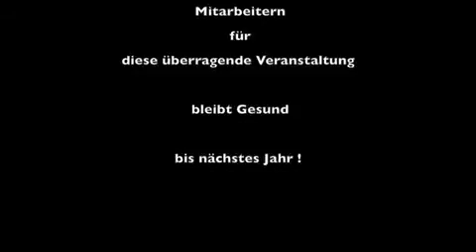Flamingo-Zelt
Browser Heiratsmarkt 2015